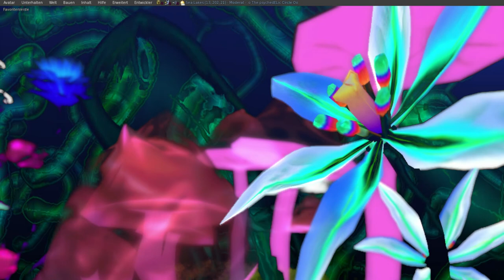Subsonic - Mystic Nights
done by me in Feb'2014
just enjoy the tune :)